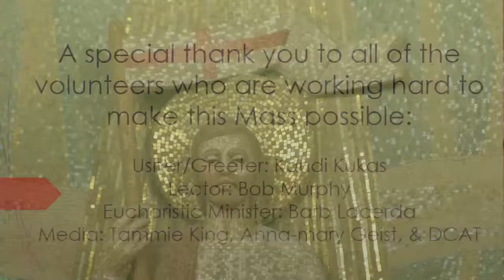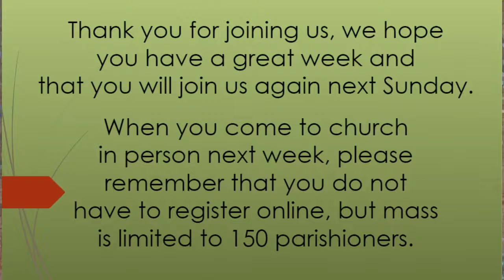21st Sunday in Ordinary Time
As a result of this, many of his disciples returned to their former way of life and no longer accompanied him. Jesus then said to the Twelve, “Do you also want to leave?” Simon Peter answered him, “Master, to whom shall we go? You have the words of eternal life. We have come to believe and are convinced that you are the Holy One of God.”  John 6:66–69